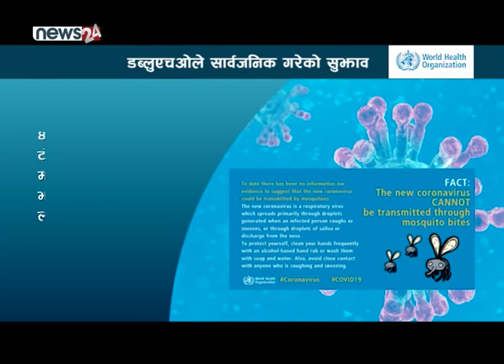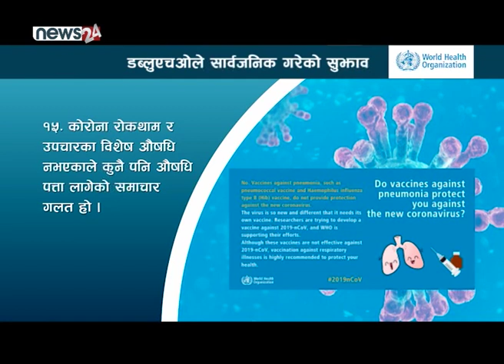आतंकित नबनौं सावधानी अपनाऔं - NEWS24 TV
कोरोना भाइरस ‘कोभिड–१९’ ले विश्वभर त्रास फैलाएको छ । ८५ भन्दा बढी देशमा संक्रमण देखिंदा हालसम्म ३५ सय मानिसले ज्यान गुमाइसकेका छन् । प्रकोप विश्वव्यापी बन्दैजाँदा भाइरससँगै बिभिन्न भ्रम र हल्लाका कारण पनि त्रास बढेको छ । यसैबीच, विश्व स्वास्थ्य संगठन (डब्लूएचओ) ले कोरोनाबारे सचेतना जगाउनु पर्नेमा भ्रामक अफवाह फैलाएको भन्दै भ्रम हटाउन १५–बुँदे सुझाव सार्वजनिक गरेको छ ।